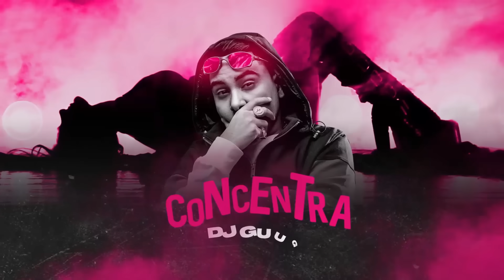DJ GUUGA = CONCENTRA ((DJGUUGA))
Artista: DJ Guuga
Produção: DJ Guuga
Ano: 2020